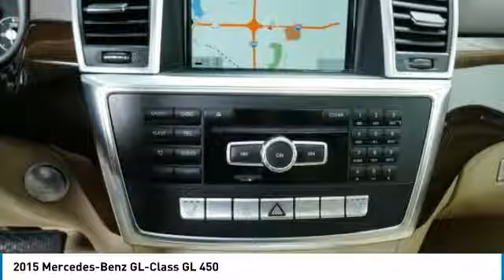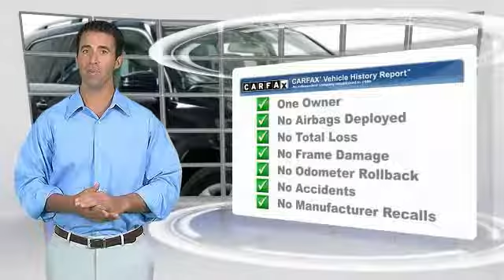2015 Mercedes-Benz GL-Class GL 450 Minnetonka Minneapolis Wayzata,MN 24916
Sears Imports
13500 Wayzata Blvd